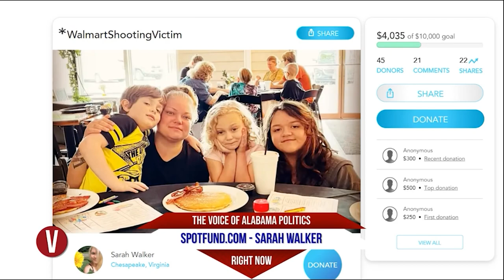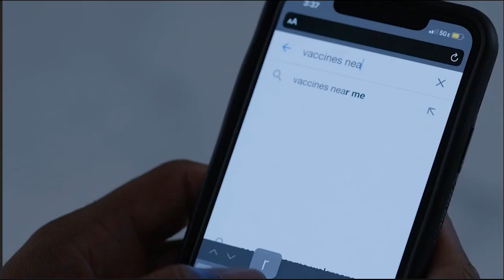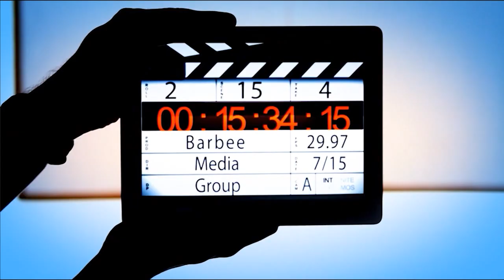The V - December 4, 2022 - AG Marshal vs Ethics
This week The V Team discusses AG suing Ethics Comission, Ledbetter announce intentions for major House committee chairs, 26 new House members, the gambling debate and Helena Duncan names CEO and president of BCA. All this and much more coming up next on The V.